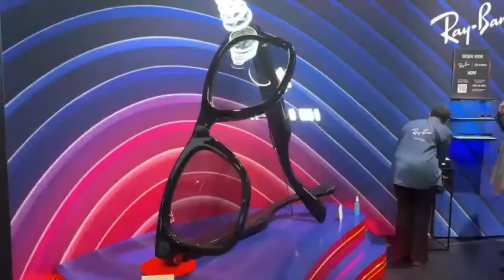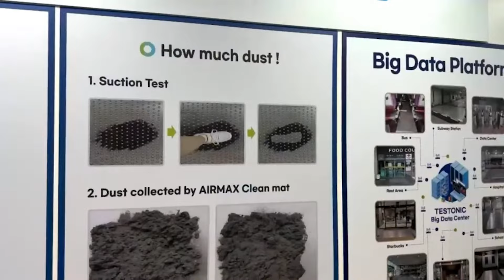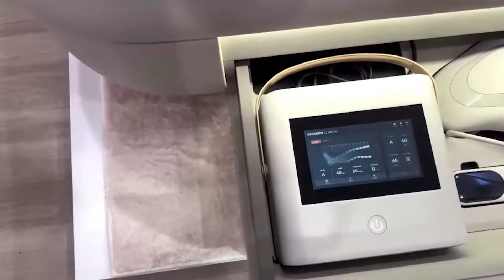CES 2024: muitas inovações para revolucionar a saúde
Um setor que cresceu muito na CES desse ano foi o que mostra aparelhos inteligentes de saúde. São recursos sofisticados que, cada vez mais, podem chegar às nossas casas, para monitorar as funções do corpo. Confira!